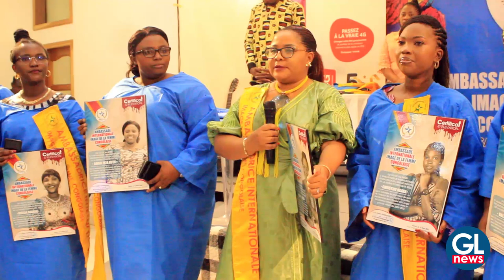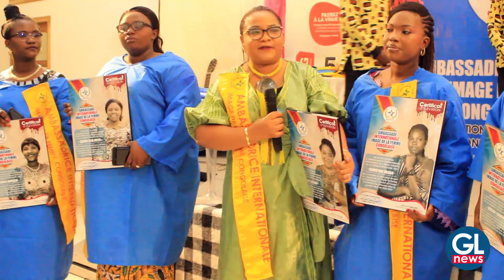RDC : Plus de 50 femmes de distinction primées par l'ASBL COEXI INTERNATIONAL